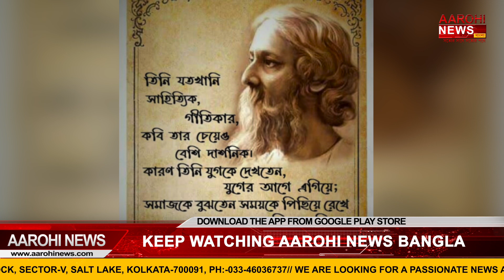জন্মদিনে রবীন্দ্রনাথ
A small tribute to Ravindarnath Tagore | আজ গুরুদেবের শুভ জন্মদিনে আরোহী নিউজের পক্ষ থেকে ছোট্ট নিবেদন।

@Aarohi News